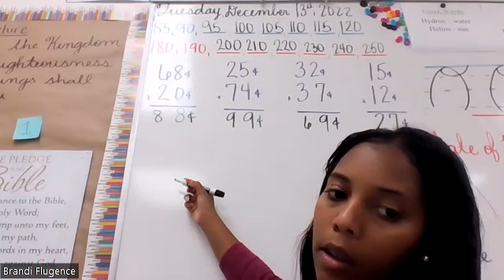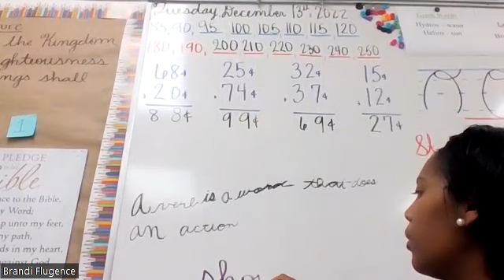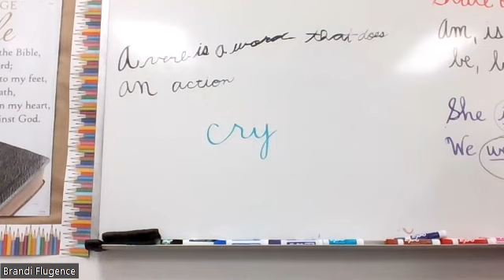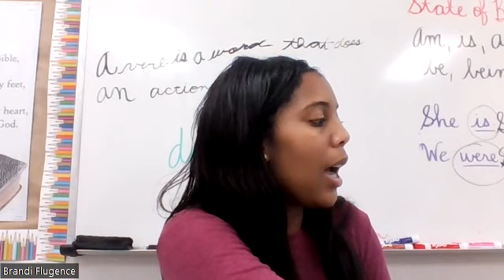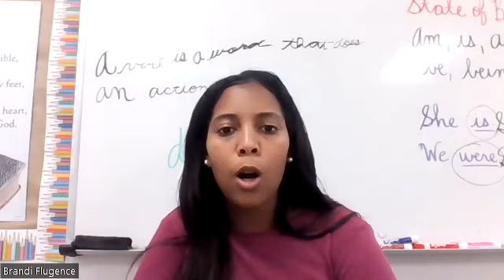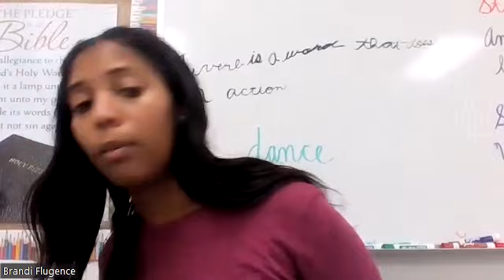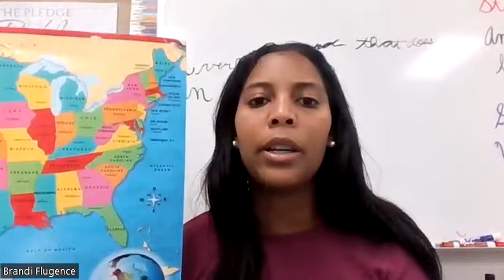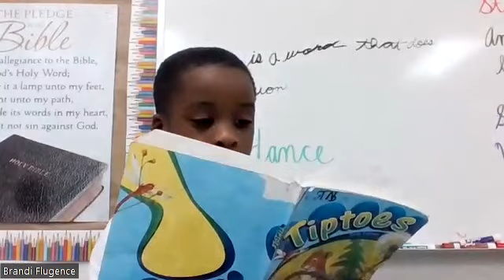Live Class 12_13